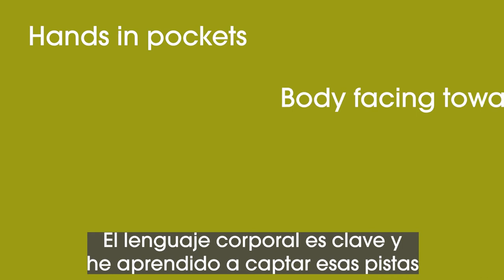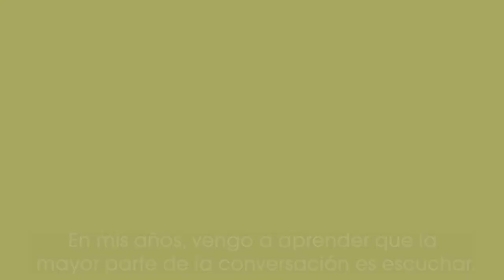Diversity Video - Listening